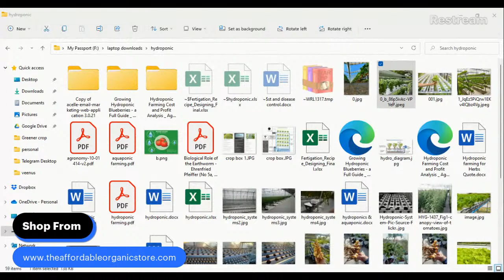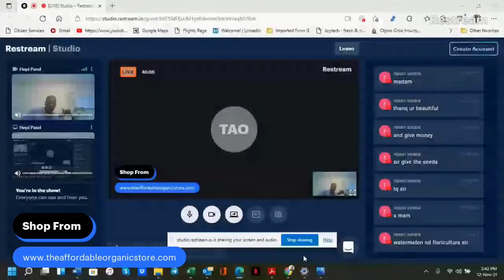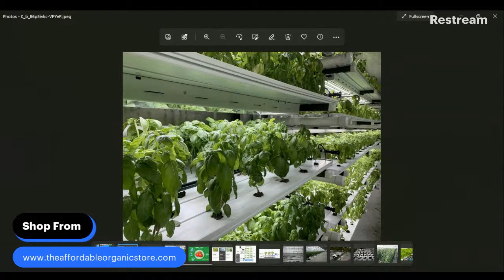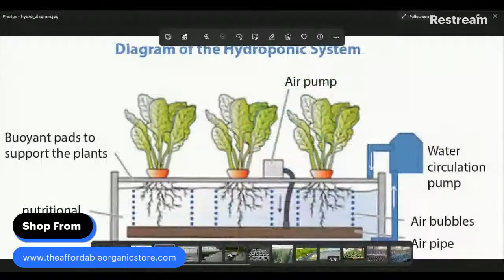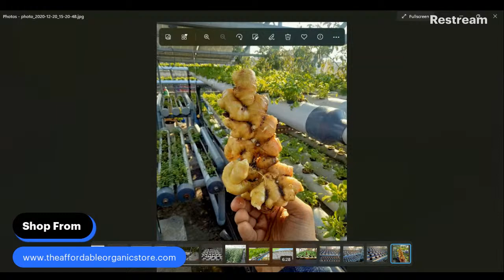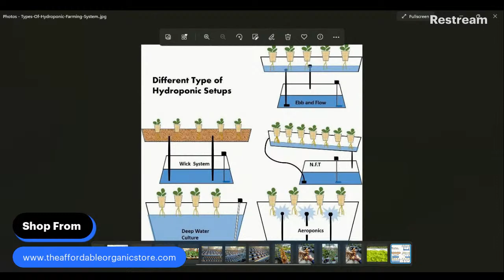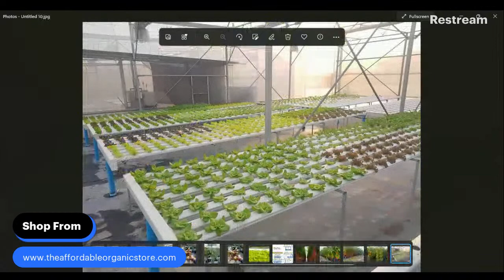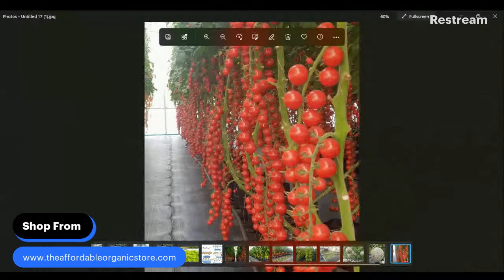International Workshop Series - Hydroponics at Home| घर पर हीड्रोपोनिक्स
You must have heard a lot of times that “It’s not the quality of the seed but the quality of soil that decides the growth of a plant.” But not always!! There is another way of growing plants too, without the need for good soil, called Hydroponics.

Hydroponics is the art of gardening without soil. Hydroponics is a Latin word meaning “working water.” In the absence of soil, water goes to work providing nutrients, hydration, and oxygen to plant life. Sounds fun and interesting right?

To learn how you can do this exactly, watch this workshop on "Hydroponics at Home" with our speaker Mr. Hepi Patel who has shared the ways of growing plants using Hydroponics at home.  He is an Agricultural consultant for Organic, Hydroponic & Conventional farming in U.A.E. He started Hydroponic farming in East Africa in 2005 and is now developing, and consulting firms for Hydroponic farming for small kitchen farms indoors and outdoor cultivation in U.A.E. You can learn more about Hydroponics and other farming on his Facebook

Chapters:
0:00 Greetings to the speaker
5:00 Plants grown on dust bucket
10:00 Ages of the plants
20:00 Choosing plant according to the temperatures
30:00 Nutritional function
40:00 Seedlings
50:00 Growing lettuce
55:00 QnA

The event happened over YoutubeLive and all the participants were provided with a link for the same.

Happy Gardening!